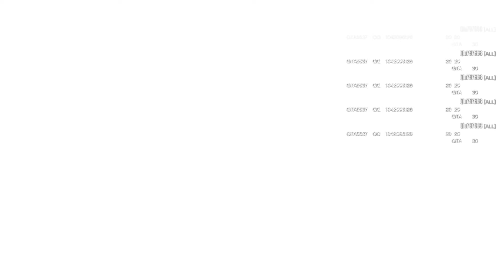GRAND THEFT AUTO V (INDONESIA) THE FLEECA JOB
Gta 5! Indonesia
The Fleeca Job